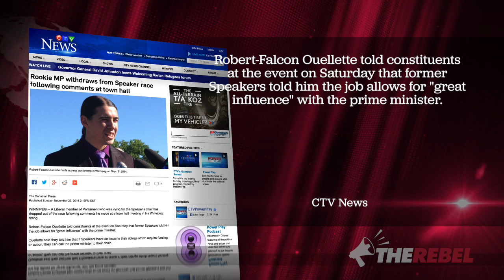Winnipeg Liberal MP drops out of Speakers race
TheRebel.media's Ezra Levant reports:

The new MP from Winnipeg, Robert Falcon Oulette, was running to be the Speaker of the House of Commons. He actually said he was running because the job would give him “great influence” with the prime minister.

He just dropped out of the race. Not because he didn’t mean what he said. He just shouldn’t have said it in public.

“Miss Me Yet?” The Harper t-shirt & bumpersticker you asked for!